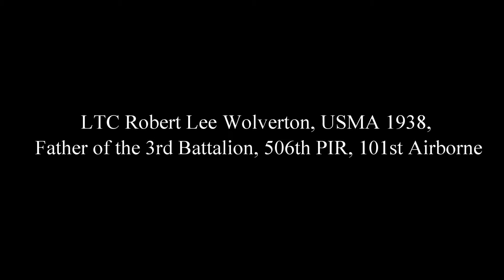Project Vigil has added a new blog post: Robert Lee Wolverton, USMA 1938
A short biography of LTC Robert Lee Wolverton, father of the 3rd Battalion, 506th Parachute Infantry Regiment, 101st Airborne Division